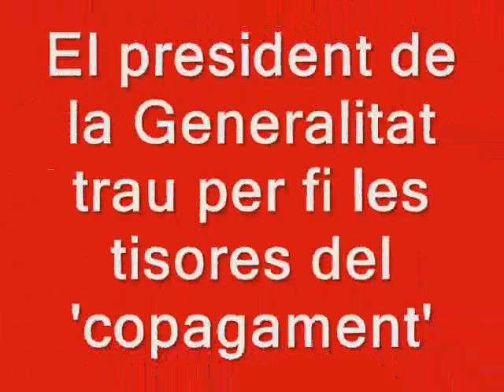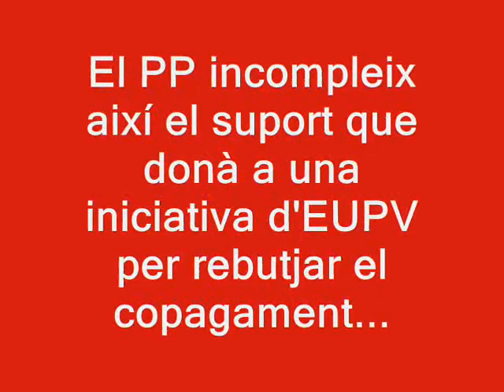El president Fabra trau per fi les tisores del 'copagament'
El president de la Generalitat trau per fi les tisores del 'copagament' després d'haver negat la possibilitat d'aplicar la mesura tant des del Consell com des del PP. Sent entrevistat per Carles Francino ('Hoy Por Hoy'), un Alberto Fabra timorat i dubitatiu admet aquesta fórmula sense atrevir-se a dir-la pel seu nom...